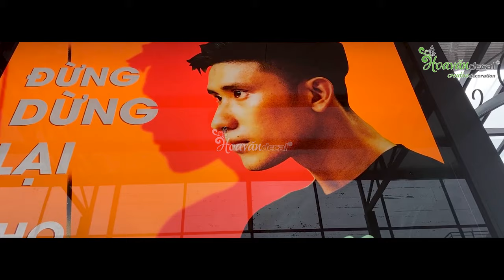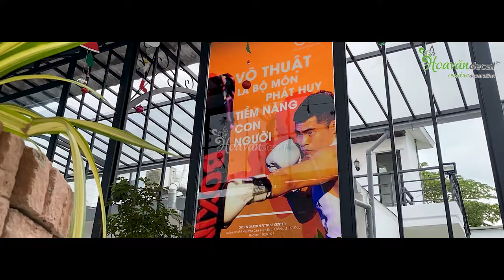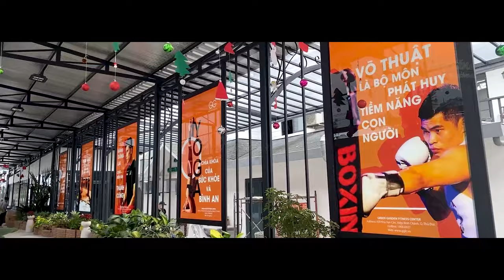Film Trang Trí In UV 3 Lớp Nền Trong - 3 Layers Printing Decorative Window Film | by Hoa Văn Decal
Những mẫu Phim dán kính với chất liệu Ultra Clear Film in UV sẽ như thế nào khi lên kính của bạn? Cùng xem video in ấn thi công của Hoa Văn Decal nhé.

✅ Máy in UV hàng đầu Nhật Bản UJV55-320
✅ Công nghệ in UV 3 lớp đặc biệt
✅ Mực in UV chứng nhận GREENGUARD Gold
✅ Chất liệu Film Ultra Clear trong suốt